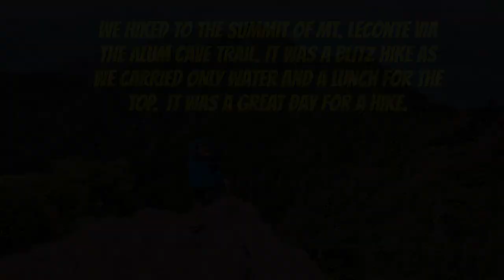Hiking Mount LeConte in Great Smoky Mountains National Park.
Hiking Mount LeConte is no "easy hike" but it is doable and is worth the effort. Mount Le Conte is a mountain located within the Great Smoky Mountains National Park in Sevier County, Tennessee. At 6,593 ft it is the third highest peak in the national park, behind Clingmans Dome and Mount Guyot. It is also the highest peak that is completely within Tennessee. From its immediate base to its summit, Mount Le Conte is one of the highest peaks in the Appalachian Mountains rising 5,301 ft from its base, near Gatlinburg, Tennessee.
 Remember to take water or water filter and a snack to enjoy at the top! It get's chilly up there so bring a jacket even in the summertime.   Bear spray and a camera!!!